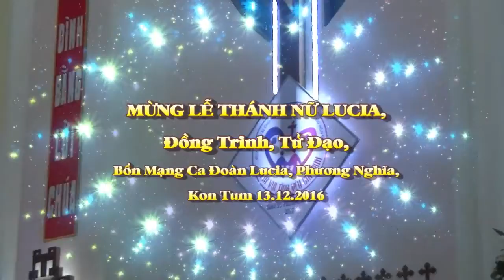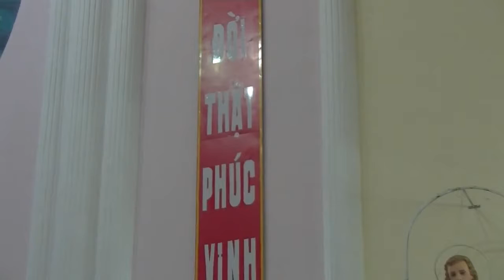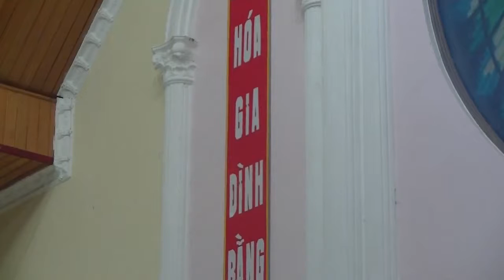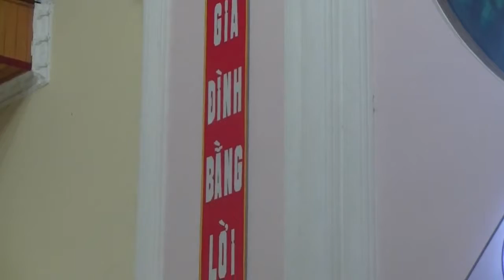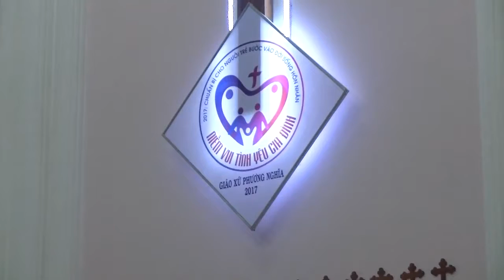MỪNG LỄ KÍNH THÁNH LUCIA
BỔN MẠNG CĐ LUCIA
PHƯƠNG NGHĨA - KONTUM
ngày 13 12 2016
(nguồn video : Mai Tự Cường)